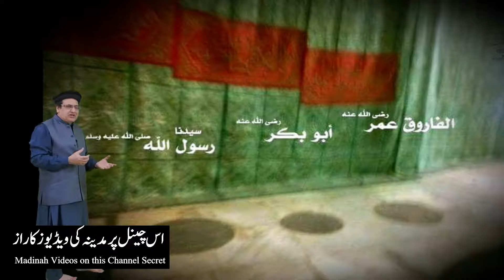Inside RozaRasool medina madina | Behind The Golden Grill Roza Mubarak Sabz Gumbad Kay Neechay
In this Video:  حضورکےوقت کی مسجدِ نبوی کیسی تھی، روضہ،گنبد خضراء
مجھے ایک واقعہ نے ایسی ویڈیوزبنانے پر مجبور کیا
یہ راز بتا دیتا ہوں!